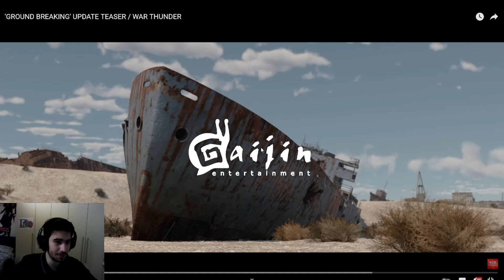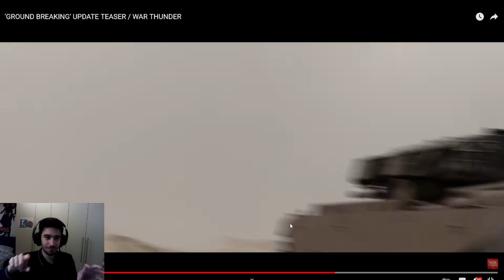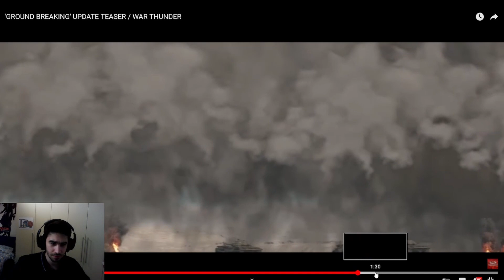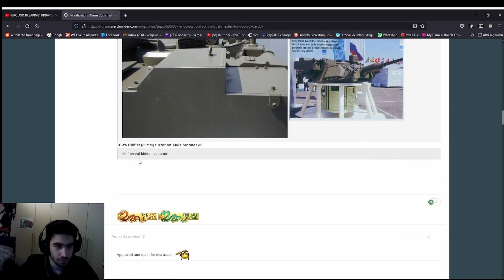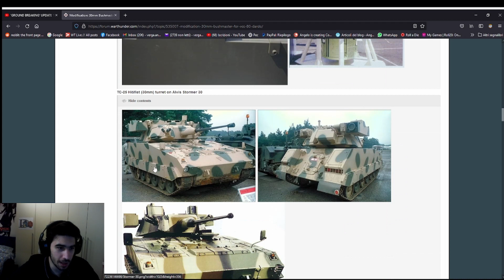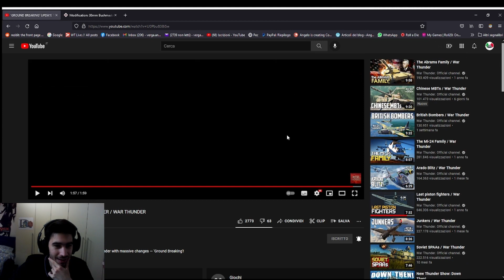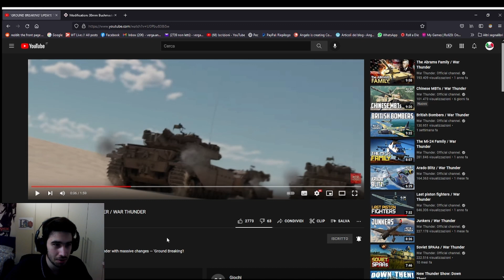Vediamo assieme il teaser di Ground Breaking (WT ita)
Sabaton - The Last Stand (Chiptune Cover)
by  BITbOY